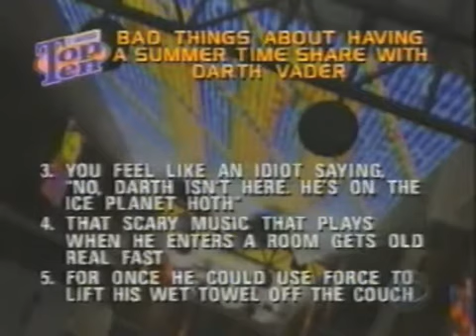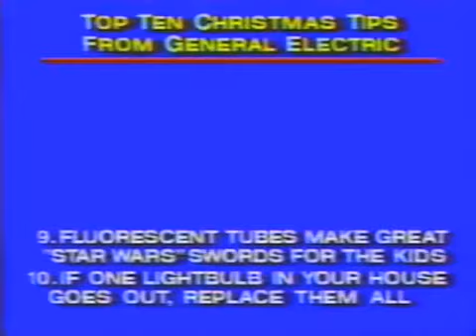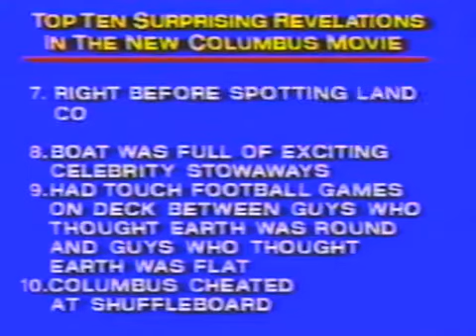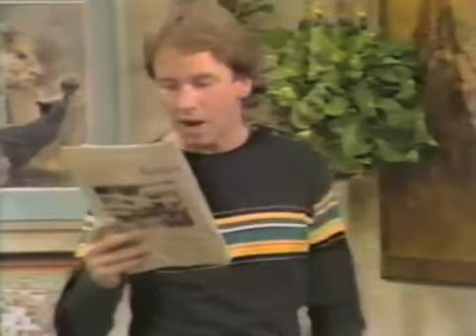Vintage Star Wars: References in Pop Culture Compilation